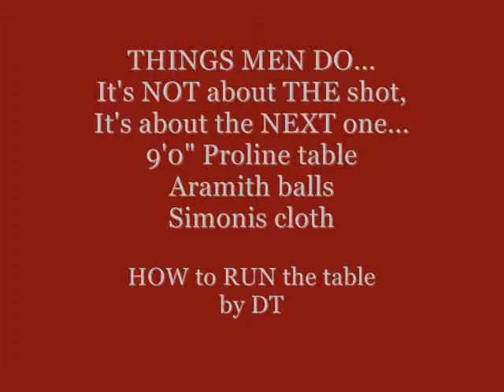DTs HOW TO... RUN A 9'0" POOL TABLE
2007
Tunes donated by Eric Clapton, I'm a man.
Window Movie Maker edited.